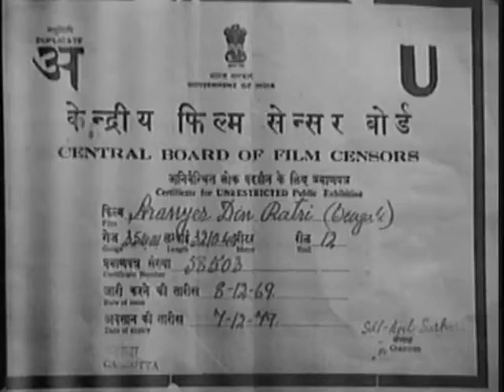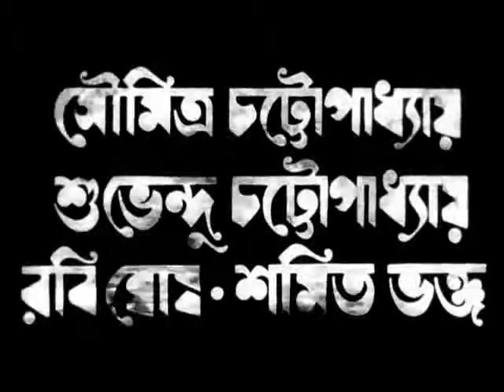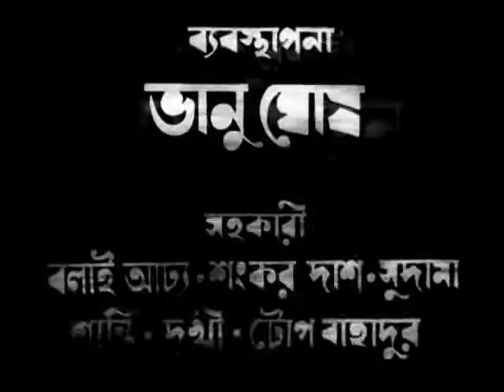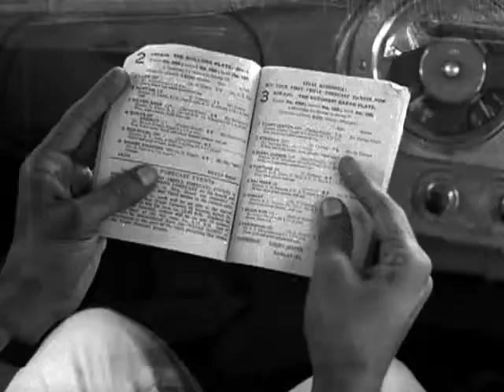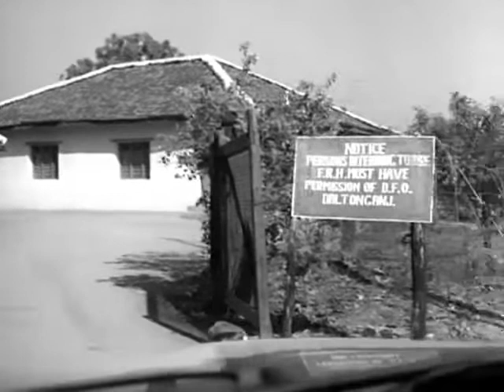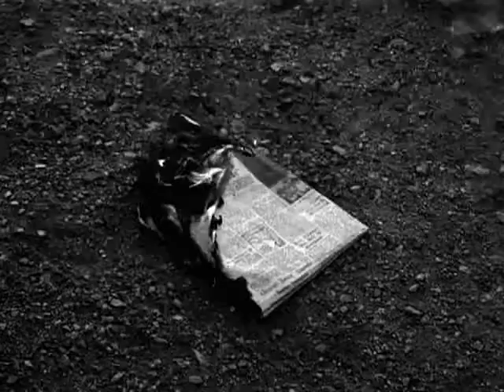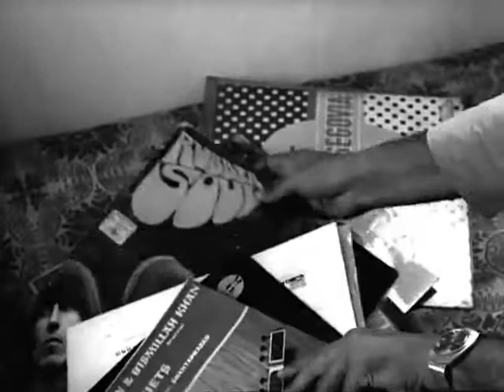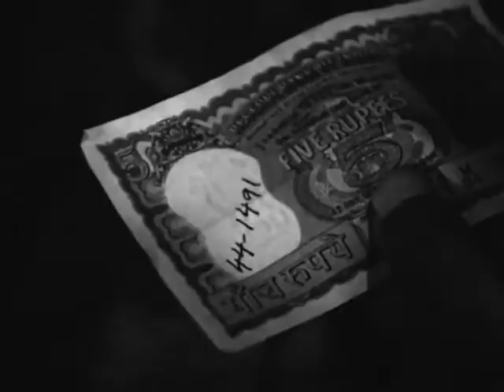Day & Nights @ Forest_ 1970 Film by S. Ray { INDIQUEEN MOVIES }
4 friends spending there time in forest.
Aranyer Din Ratri (Bengali: অরণ্যের দিনরাত্রি Araṇyēra Dinarātri, Days and Nights in the Forest) is an Indian Bengali adventure drama film released in 1970, written and directed by Satyajit Ray. It is based upon the Bengali novel of the same name by Sunil Gangopadhyay. It was one of the earliest films to employ the literary technique of the carnivalesque.[1] The film was nominated for the Golden Bear for Best Film at the 20th Berlin International Film Festival.[2] A sequel Abar Aranye directed by Goutam Ghose was released in 2003.